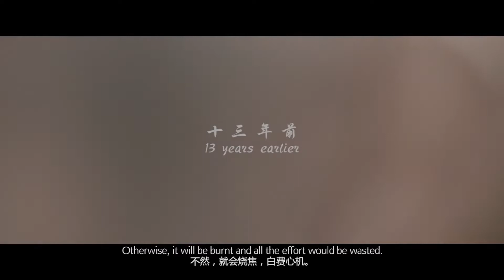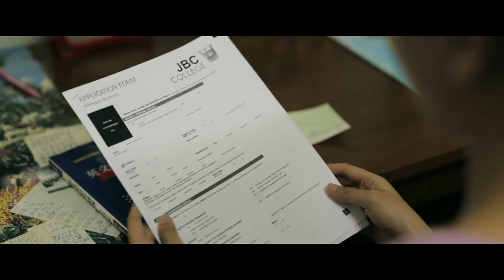Nice advertising video for a Financial company in China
It is not that easy to market a Financial/investment company in China, and this Chinese Company affin hwang, has decided to make a Viral Video, with a lot of emotion for the Chinese New Year, a special moment for Chinese people.